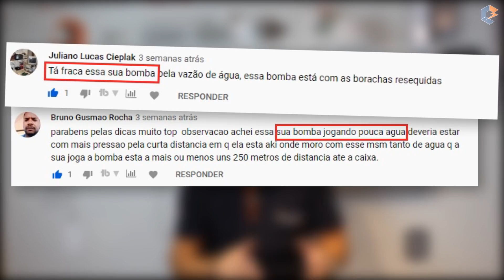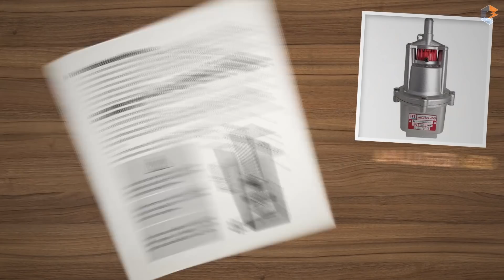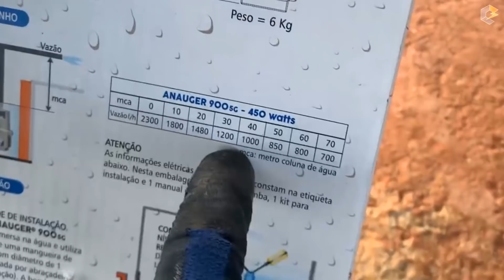😂 A galera NÃO PERDOA: "Instalamos uma BOMBA FRACA" na chácara? 😰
Pois é turma, no episódio 12 da série roça in office, algumas pessoas falaram que minha bomba “estava fraca”, bom, rsrsrs, fraca não estava não, só não estava forte né..

Mas então foi o seguinte, automatizei essa bomba mais antiga para abastecer a caixa d'água, aí quando eu precisava molhar as planta, desconectava a mangueira da caixa e passava ela pro acionamento manual, só que  como a vazão estava pouca eu levava mais de uma hora pra regar tudo, oque era muito cansativo!

Só que vamos deixar bem claro algumas coisas:
A bomba velha é uma anauger 650 e no modelo mais antigo, ela é 127V, tem uma potência de 320W, uma nova dela mandaria 500 litros hora (500 lt/h) a 60 metros de coluna d'água (60mca), no meu caso como é só 30 metros a cisterna aí dá uns 1000 litros hora, fiz o teste e deu um pouco menos que isso, em torno de 700 lt/h, só que na mangueira de ¾ polegada, ou seja, sai menos água!

Então assim, os seguidores que falaram que estava fraca, que a distância era muita, bom a bomba que tá lá é indicada para 60 metros, se eu uso em 30 metros está dentro da capacidade dela ok? Só que mesmo assim, comprei mais uma bomba novinha em folha, modelo Anauger 900 5ª geração e agora com mangueira de 1 polegada, aí vocês vão ver o tufo d’água que saiu pra molhar as plantas, vamos ver a chegada dela lá na roça!